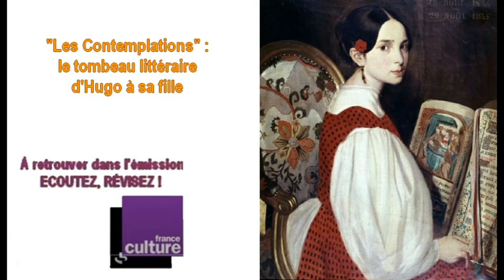"Les Contemplations" : le tombeau littéraire d'Hugo à sa fille EN FRANÇAIS DANS LE TEXTE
Une émission  2/1/2021 de France culture Olivia Gesbert

Après les "Contemplations" de Victor Hugo. Rachid Santaki nous proposera un extrait de "Cendrillon ou la petite pantoufle de verre" de Charles Perrault. Et pour terminer, une nouvelle anagramme d'Etienne Klein.
Sa vie ne fut pas un long fleuve tranquille : son plus grand malheur sera la perte de sa fille aînée Léopoldine, à 19 ans, noyée avec son époux, Charles. Cette  mort le terrasse et le réduit au silence pendant des mois. S’il  continue à écrire, Victor Hugo ne publie plus rien. Il se réfugie dans la politique, exutoire à sa peine; en outre, son opposition radicale le pousse à l’exil après le coup d’Etat du 2 décembre 1851. Victor Hugo doit ainsi quitter son pays et s’éloigner de Léopoldine... un double déchirement.
C’est à elle que s’adresse Les Contemplations, recueil publié en 1856, et auquel le dernier poème donne tout son sens : "A celle qui est restée en France". Dans le début du livre IV de ce recueil, Pauca Meae (qu’on pourrait traduire par "quelques vers pour ma fille"), Victor Hugo exprime sa douleur incoercible et égrène les souvenirs heureux et innocents du temps passé.

L'analyse des Contemplations a été préparée par Patrick Laudet, Philippe Le Guillou et Dominique Baly.

Textes des poèmes lus par Denis Podalydès de la Comédie-Française